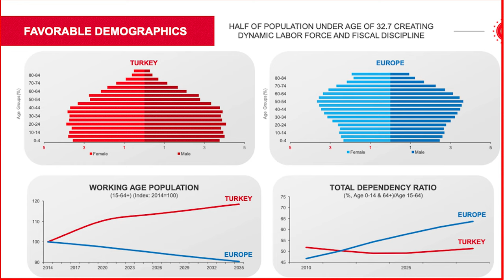Investment Facts of Turkey | Turkey's Economic Potential in the Long Run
Investment facts of Turkey is not only limited to the recent developments but also includes natural reasons such as geographical amenities. Considering its geopolitical location, Turkey is a country surrounded by 3 important sea. Through industrial, agricultural, locational and potential aspects of Turkey, investment value of the country becoming more powerful day by day. Energy, logistics, trade corridors of Turkey rapidly adding value itself by time and recent developments. This video is expressing the basic info of investment facts and developing power of Turkey and significant reasons to invest in Turkey.

Easy Accessibility to the Huge Market
Aviation - Conjunction Point of Trade Corridors
Developing Sectors
Renewable Energy
Canal Istanbul
Marmaray
Istanbul Financial Center
City Hospitals
New International Airport
Work Force
Conjunction Point of 3 Continentals
Leading Sectors in Turkey
80 Billion valued Agro-food Exportation
14th Largest Automotive Manufacturer
The Largest TV & White Good producer in Europe
Turkey's 7 Defense Companies & 2 Construction Companies are listed on top 100 companies of the world (The most leading companies in the world)
Worldwide Textile Brands